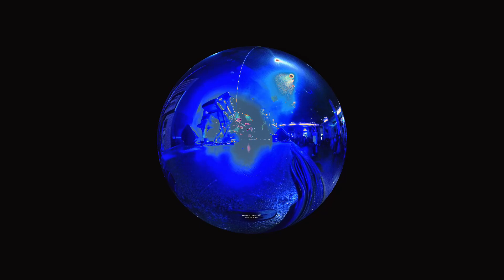Texas Floyd: Breathe (360)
Texas Floyd @ Fat Daddy's 3-3-23 Breathe (360)